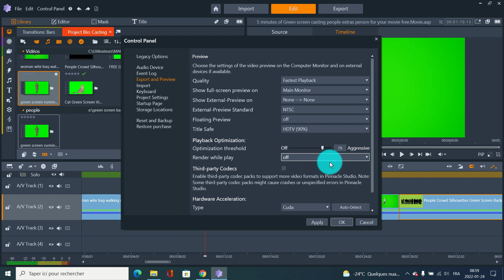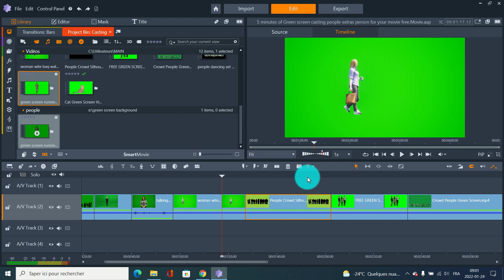Pinnacle studio rendering problem solved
Render stuck, stop, or not starting is sometime common on pretty much any Pinnacle studio editing software, even all ultimate version. Here's a small tutorial on how you can solved it. If its not working, you might need to reinstall it.

Fun media is a Youtube channel with media stuff, music and backgrounds, gym, editing, travels, cruises, etc.

Here are more background video for home film and more with no copyright you can use.
Free green screen footage to download, scene effect. Also use for meeting  and more.